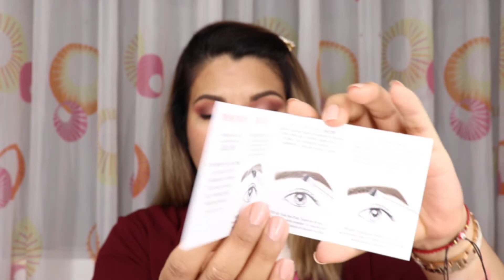TUTORIAL DE CEJAS CON BENEFIT | 3 FORMAS FÁCILES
Te invito a ver más videos que pueden servirte

Los productos que usé son de la familia Benefit Cosmetics Perú